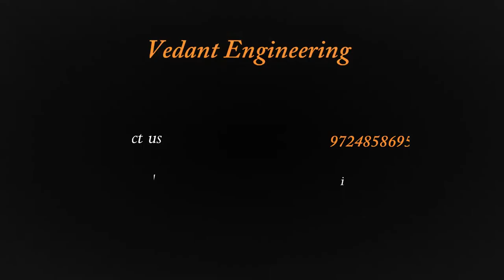Automatic Multi Head Mirror Glass Cutting Machine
CNC Glass Cutting Machine Specification
• Cutting Spindle : 2-6 Head upto 12 Head
• Maximum Glass Cutting Size : 950mm X 610mm & 400mm X 200mm
• Cutting Thickness Range : 0.8mm to 5mm
• Special Glass Rolls Diamond Cutting Heads
• Studio Control System: Stepper or Servo Motor
• Smallest Circle Can Cut : 8mm
• Vacuum Bed

Features:
• Professional designed for glass and mirror cutting & cut round, square, rhombus etc
• All of the heads can work together to save time and costs
• Working head can extend upto 12 spindles
• No polishing required after completion of Cutting process